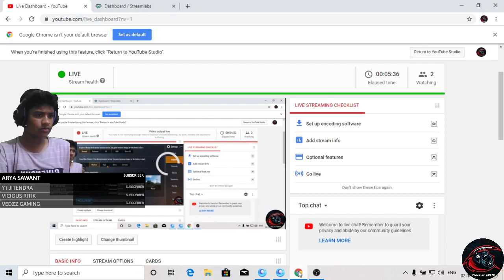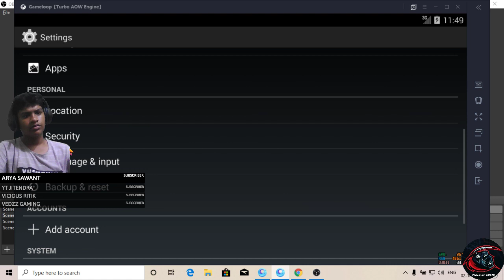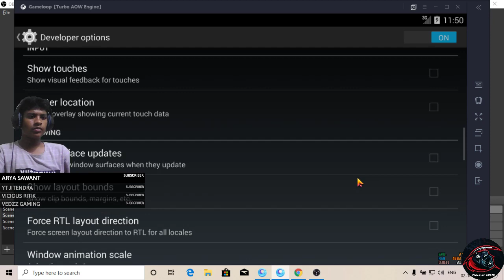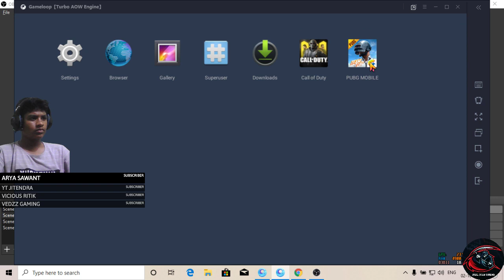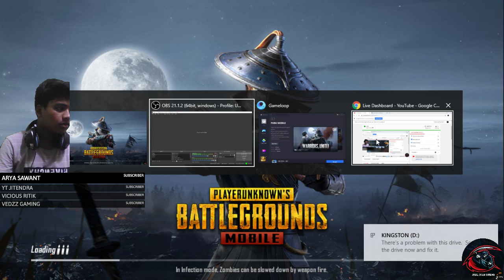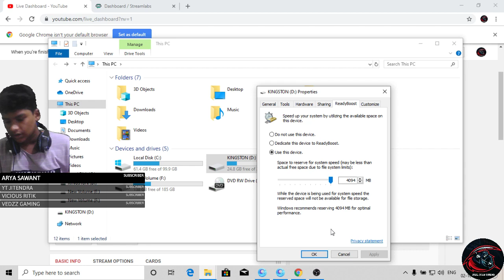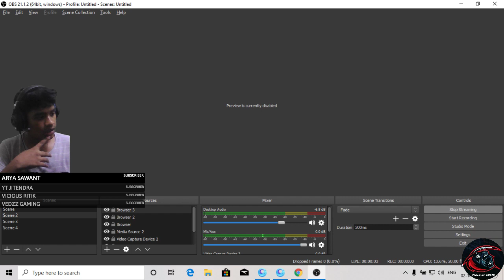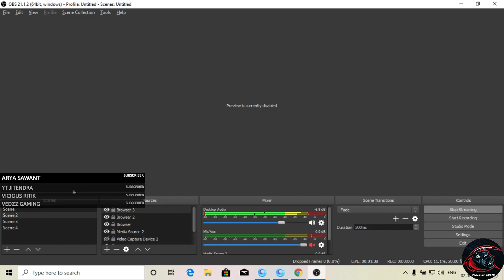🔴 Jamil Khan Gaming || PUBG MOBILE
► Talk To Me (Social)

PC SPECS :-

8GB RAM DDR3

GT 740M

PC GEARS
Headset:  CosmicByte GS410
Mouse: Dell
Mic: Mic in headset

If you want your subscription to appear on screen make sure your subscriptions are public